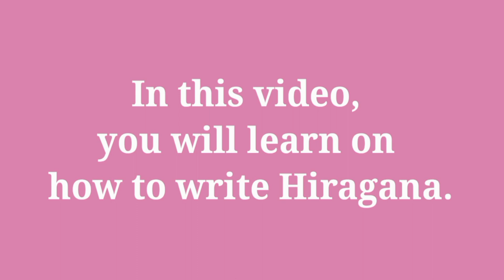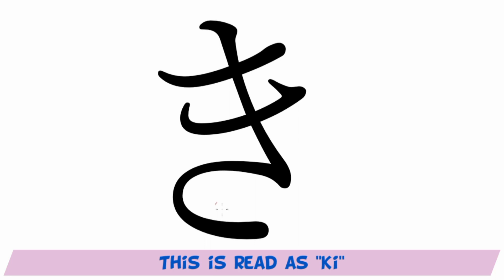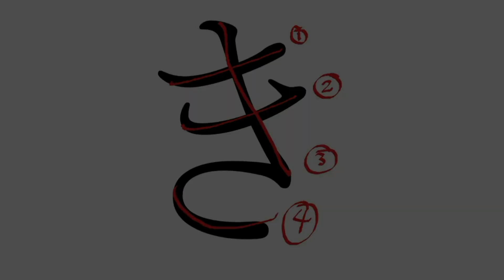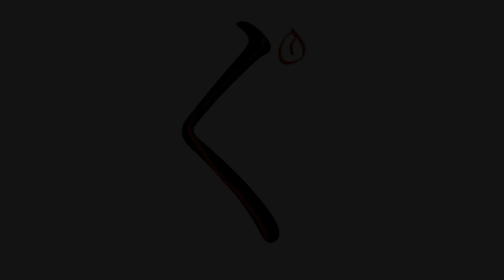How to write Hiragana Part 2: Ka Ki Ku Ke Ko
In this series, I will make videos on how to write Hiragana.

It will be divided by parts so that it would be easier for everyone to learn and memorize.

This video is for those who wanted to learn basic Japanese writing.

Musician: @iksonofficial